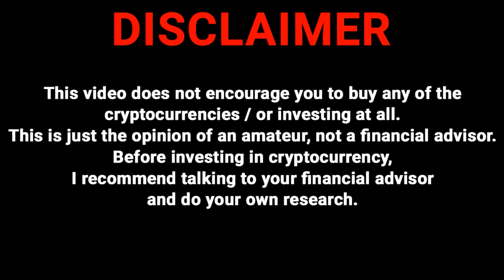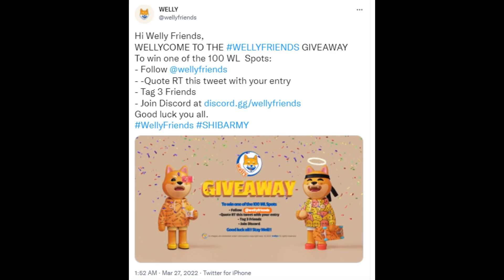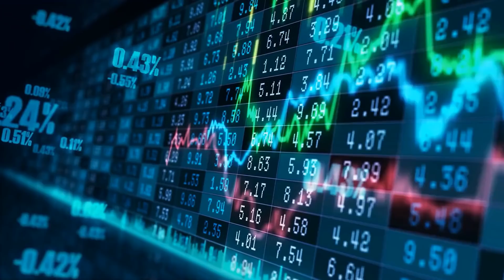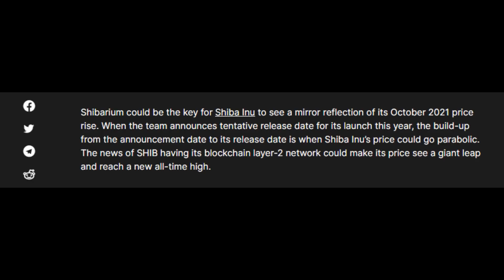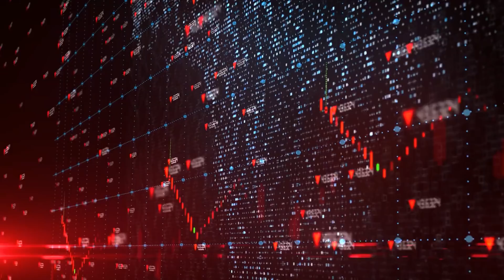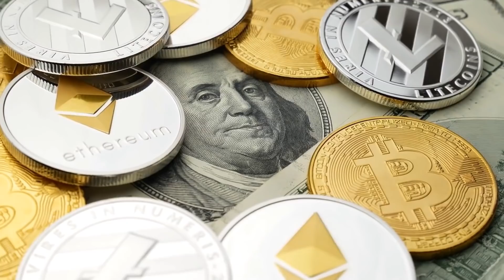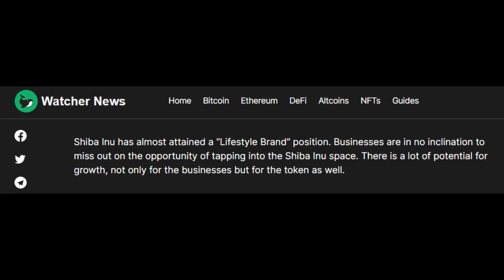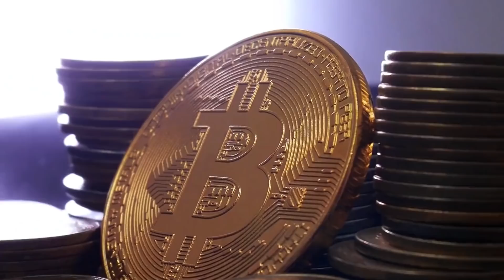*HUGE* ROBINHOOD LISTING UPDATE MADE SHIBA INU SKYROCKET!! - EXPLAINED